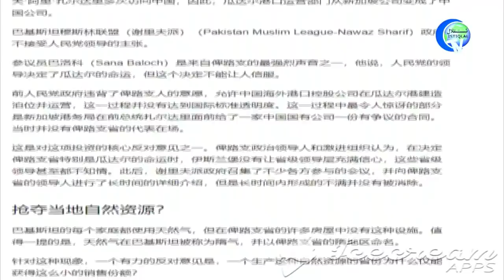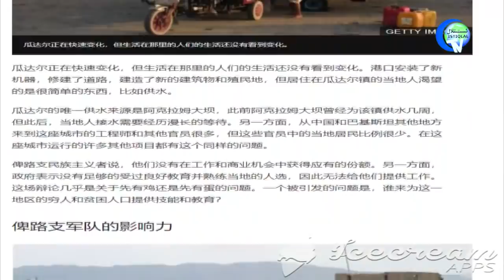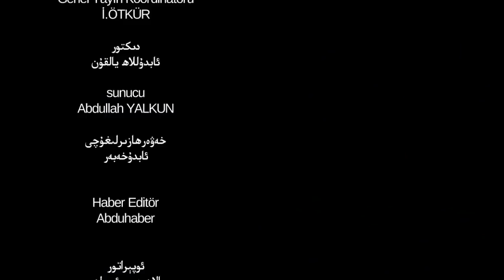ئىستىقلال كۈندىلىك خەۋەرلىرى 2018-11-27